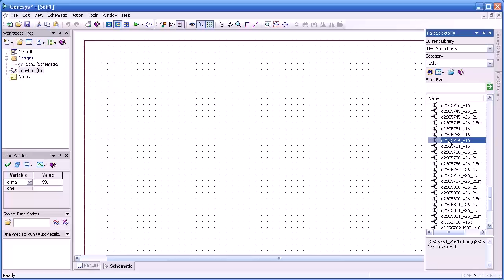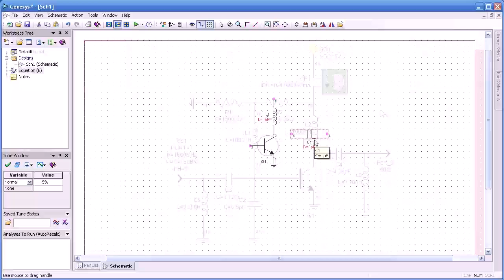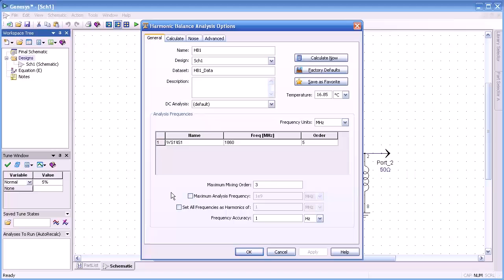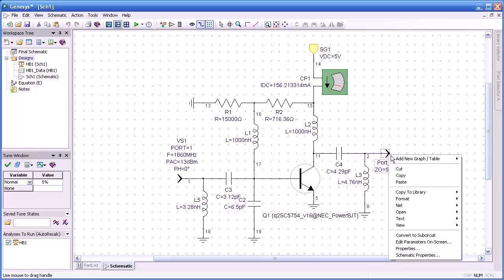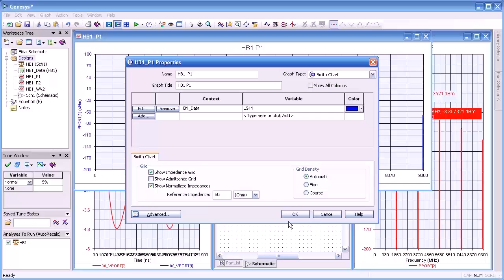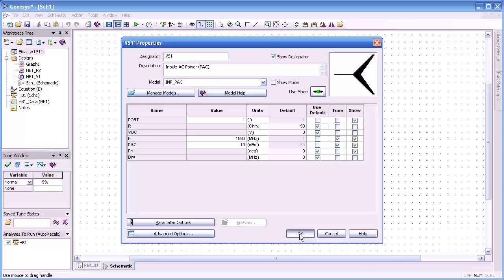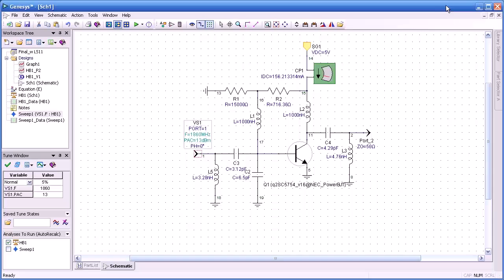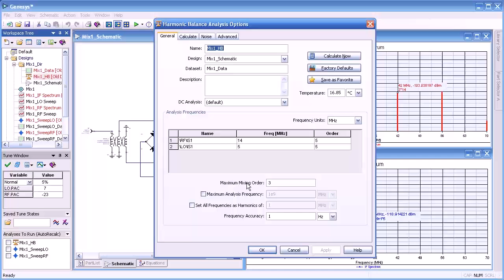Using the Genesys Harbec Harmonic Balance Nonlinear Circuit Simulator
Genesys Harbec simulates the nonlinear response of circuits such as amplifiers and mixers to predict harmonics, mixing products, phase noise and large signal S-parameters. Learn how to setup a harmonic balance simulation and view the results in frequency spectrum or time waveform plots.